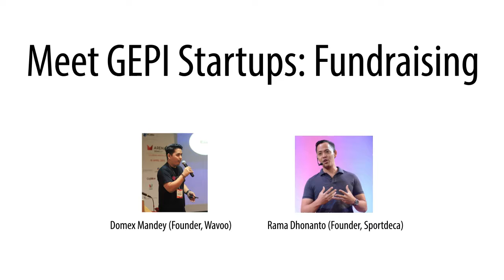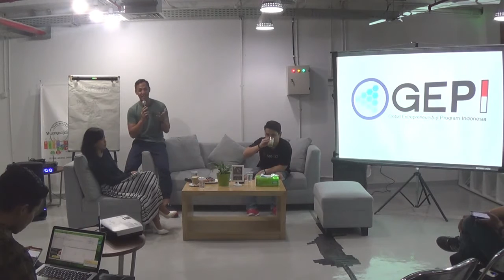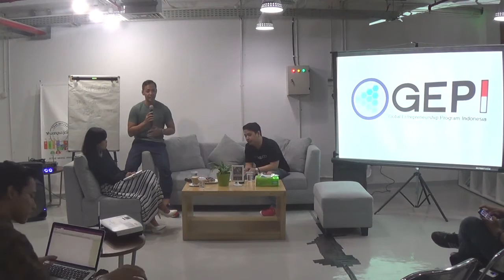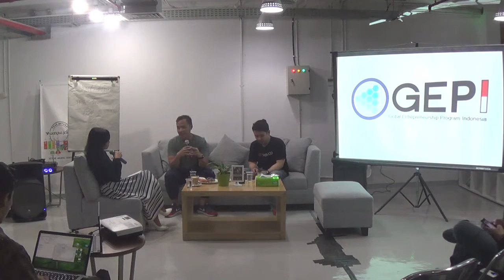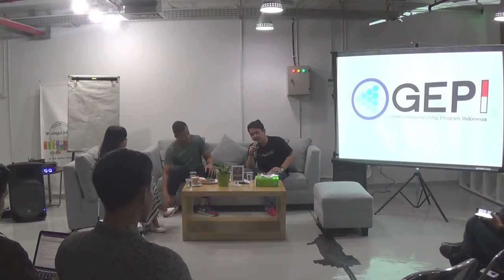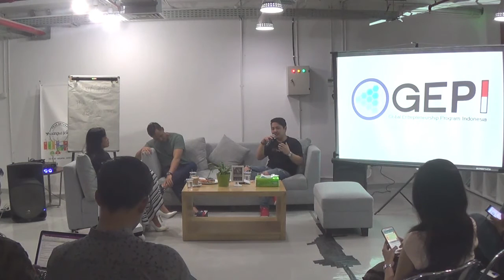Meet GEPI Startups: Fundraising (part 1)